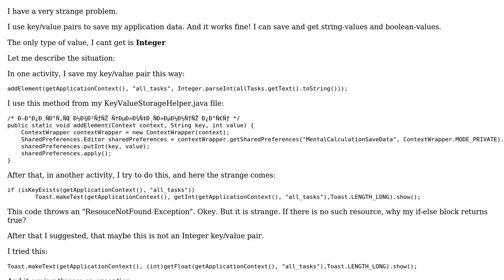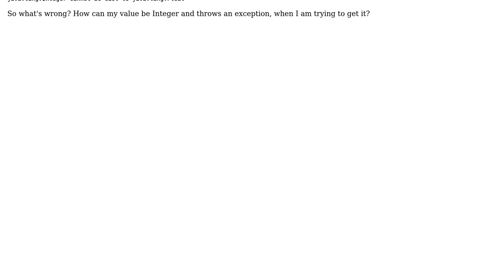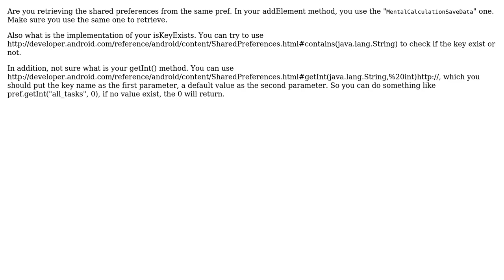Android - SharedPreferences - can't get my value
With thanks & praise to God, and with thanks to the many people who have made this project possible! You are responsible for your own actions.